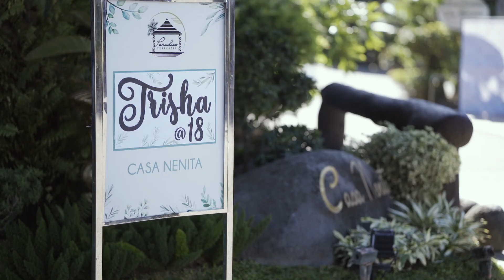Trisha @ 18 | SAME-DAY-EDIT Video | 04.28.18 | Paradiso Terrestre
"Bold and Fierce"

Trisha's 18th Birthday
A Same-day-edit Debut Video
April 28, 2018
Paradiso Terrestre

For professional photo and video services choose UnoSei Productions 🎥🎞📸